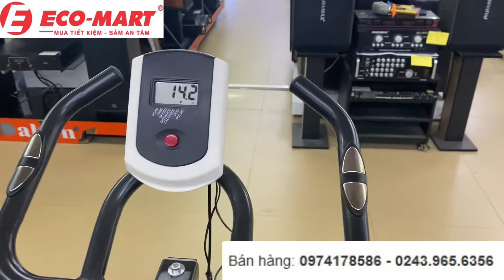Xe đạp tập thể dục giành cho người đến 150kg siêu bền - đẹp - giá siêu rẻ